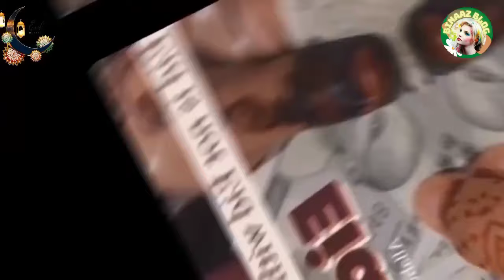Eid Mubarak 2022 | Eid Ul Fitr Status